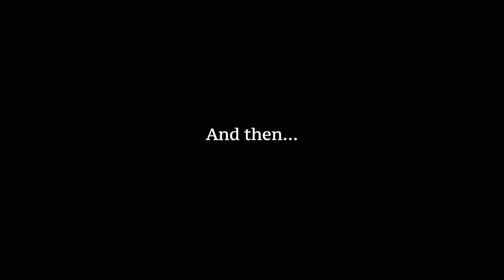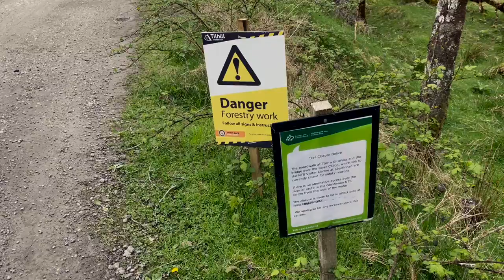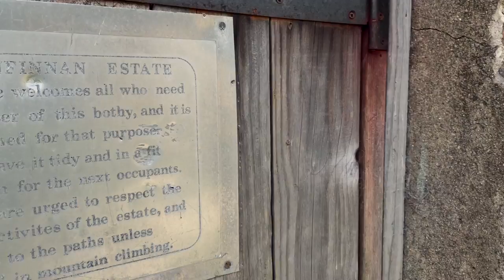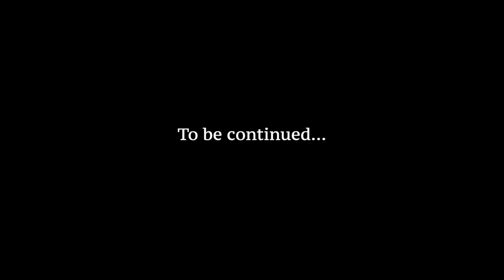Cape Wrath Trail May 2022 - Stage Fort William to Shiel Bridge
During a soaking wet May, two friends take on the Cape Wrath Trail Stage 1 from Fort William to Shiel Bridge. Due to our work, it was only ever feasible to do the trail in stages, though one day it would be great to do as a whole trail.

Apparently, even for Scotland it was unusually heavy rain during May - usually a really good month to take on the trail.

A few other adversities also added to the fun and games. We hope you enjoy our particular version of the trail, and how we coped with the trials it threw us almost instantly!